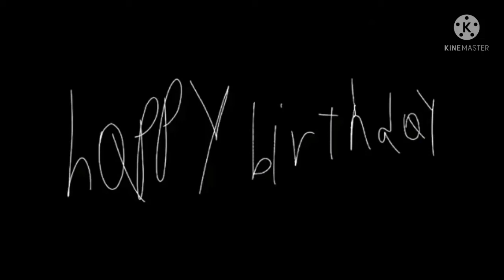a message to Kenny Animate and Sophie Cat